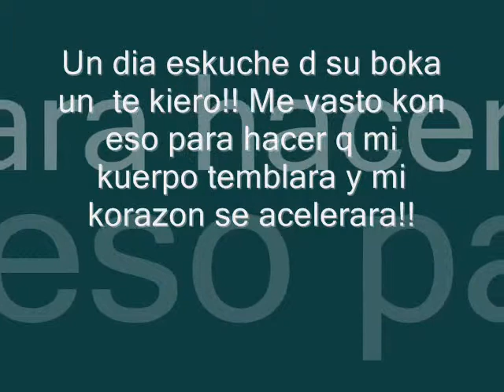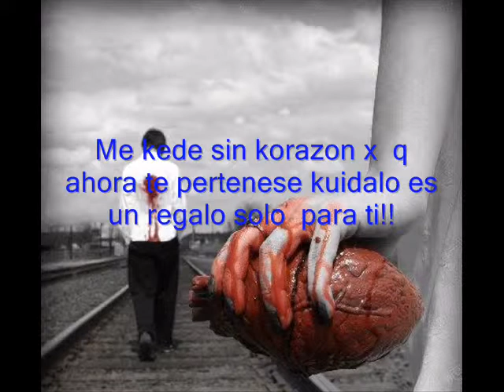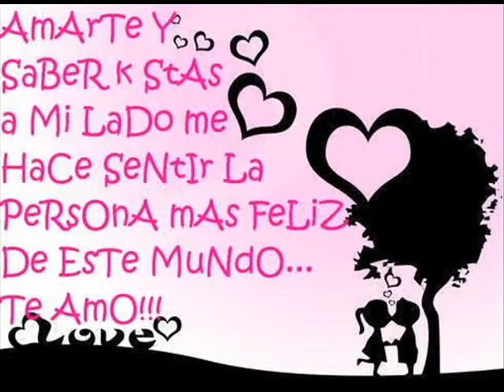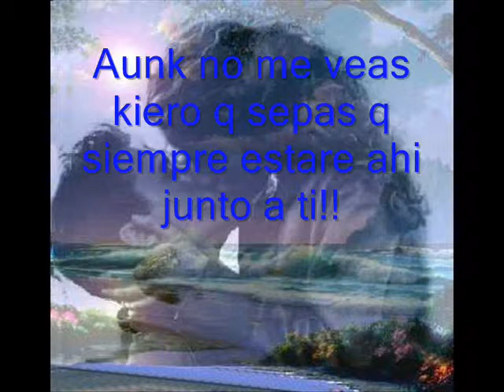Amor Eterno Promesa d princesas !!